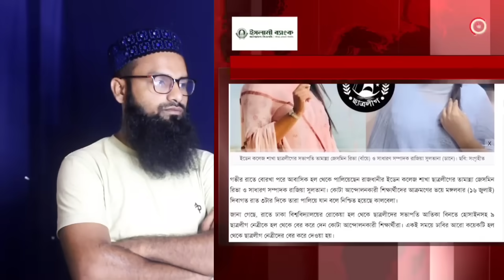🔴Ajker Bangla Khobor 18 Jul 2024 |Bangladesh Letest News | Somoy Sangbad News | Quota Andolan 2024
🔴Ajker Bangla Khobor 18 Jul 2024 |Bangladesh Letest News | Somoy Sangbad News /

news24 sports
This is a news based YouTube channel."nasir islamic media center" We respect the country's constitution and public opinion. Therefore, viewers are requested to make well-thought-out and appropriate comments without making any anti-religious and anti-state and inflammatory comments. Your feedback is welcome to us. Comments are strictly personal to the viewer. The channel authority is not responsible in any way for this.
Our published videos are taken from reputed online news portals of the country, Google, Wikipedia and other online sources, we try our best to deliver the correct news to you, so "nasir islamic media center" is not directly related to these news. We will try our best to answer.